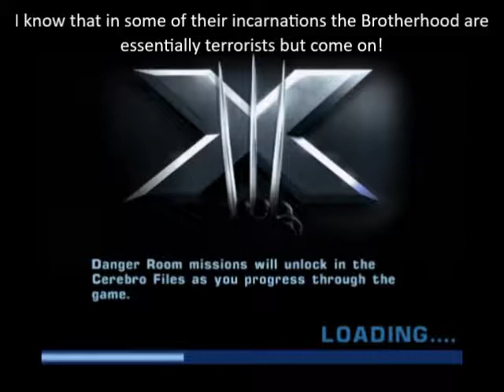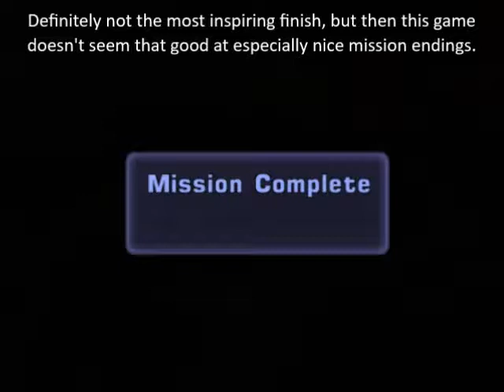Let's Play X-Men The Official Game Mission 11